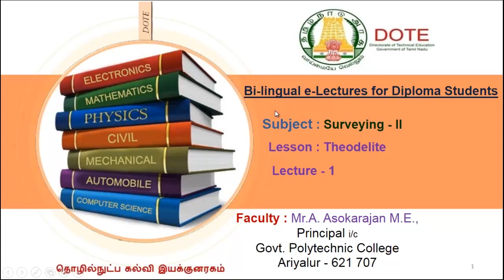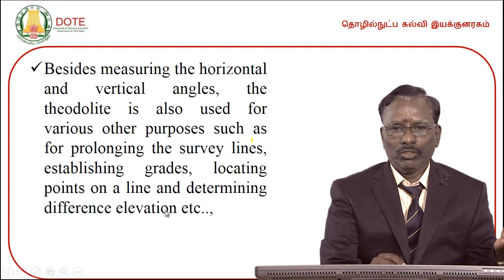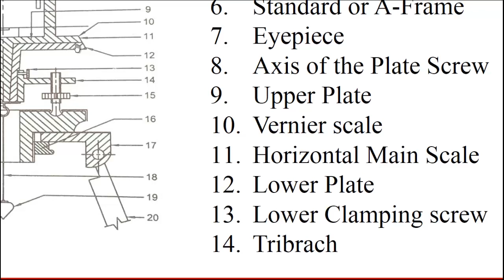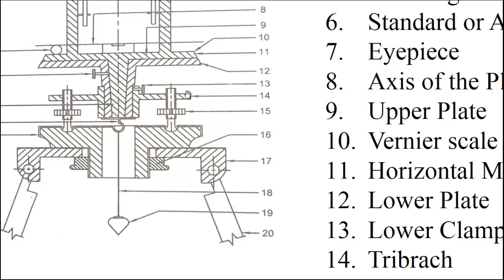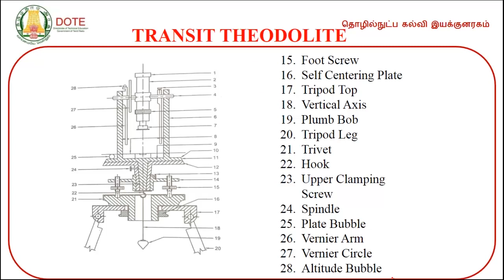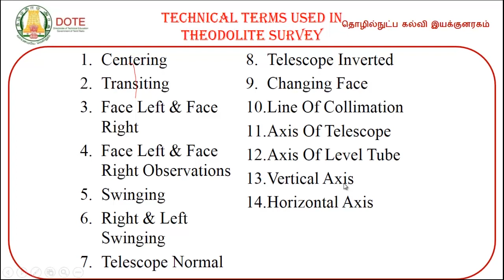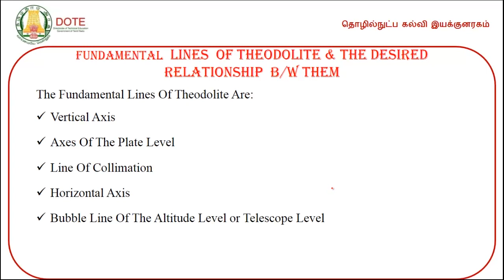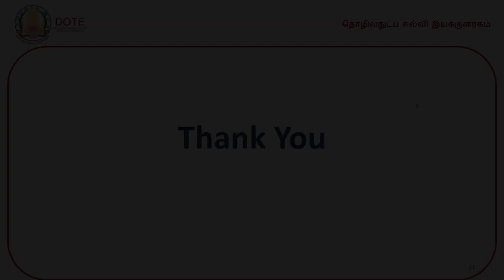Lecture p 1 THEODELITE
DOTE E SURVEYING II Video Lectures by Mr Asokarajan